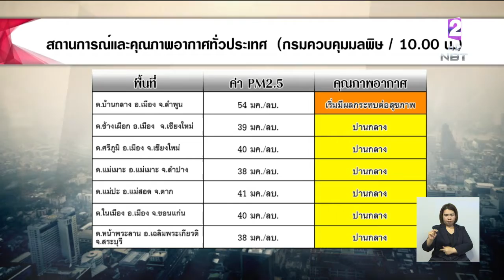ทั่วประเทศคุณภาพอากาศดีขึ้น 'ลำปาง'ยังพบการลักลอบเผาฝ่า บริเวณถนนสายลำปาง-แม่เมาะ